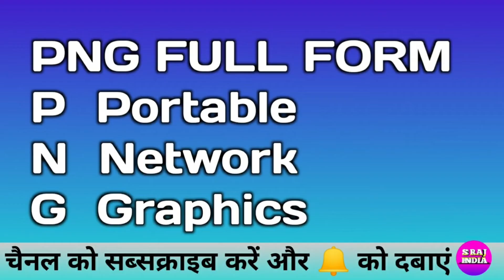PNG FULL FORM BY S RAJ INDIA TOP COMPUTER, TECHNOLOGY AND MOBILE VIDEO EASY AND BEST SUBSCRIBE NOW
1. Rscit ( top Course Up to 100% Number )
 2. CCC ( top Video Course Up to 100% Number)
 3. Samrtphone (Mobile)
 4. Computer Software
 5. 5. mobile Treatment
 6. Mobile Application
 7. Online Classes (Rscit & CCC)
 8. Data recovery
 9. Technology ( AI, VR, AR & Technology Explain )
 10. Treading Technology
 11. Data Transfer Mobile To Computer Computer To Mobile
 13. Mobile Insurance
 14. Electronic Device Review & Unboxing
 15. Mobile Loans & EMI
 16. UI & OTHER Experience Samsung Oppo Vivo Oneplus Realme Redmi ( MI POCO ) iPhone
 17. Amazon & Flipkart Sales And Offer & Cashback
 18. Online shopping Amazon & Flipkart
 19. Online Earning & Earn Money Online
 20. Online Work and Earning